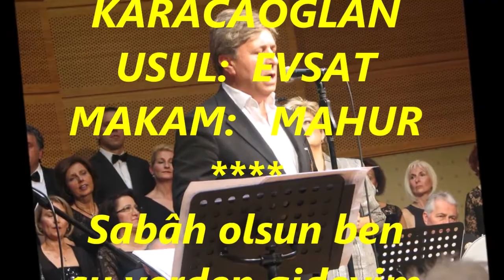Serhat SARPEL-Sabah Olsun Ben Şu Yerden Gideyim (MAHUR)R.G.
SOLİST:
*SERHAT SARPEL*
VİDEOYU YAPAN
*RECEP GAYRETLİ*
BESTE:  ŞERBETÇİ İBRAHİM EFENDİ
GÜFTE:  KARACAOĞLAN
USUL:  EVSAT
MAKAM:   MAHUR
Sabâh olsun ben şu yerden gideyim
Garip bülbül gibi feryâd edeyim
Sen dururken ya ben kime gideyim
Şakı bülbül var uyandır eşimi
Ben kıyamam var uyandır yârim.